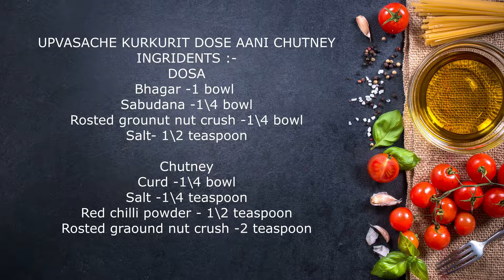उपवास डोसा/Upvasacha Dosa/Instant recipe/Farali dosa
Hello friends!!
Today's Video is presented by: Suvarna
Today it's a recipe video that you all will crave for even on non-fasting days!!
And if you are trying our recipes do tag us on Instagram
Don't forget to tag us on Instagram